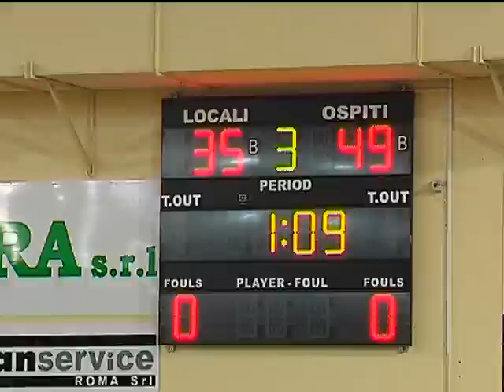BASKET: FMC FERENTINO - TRENTO del 20-10-2013